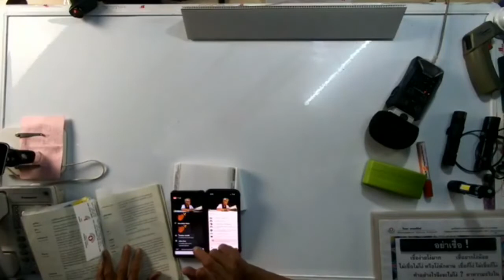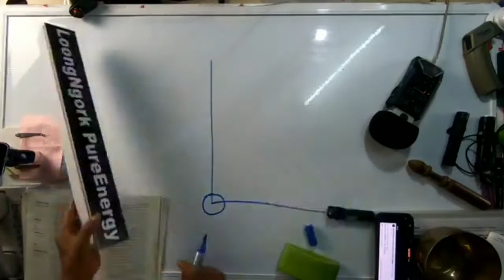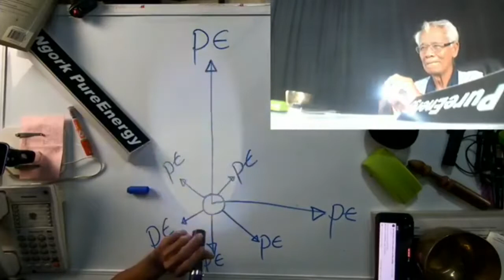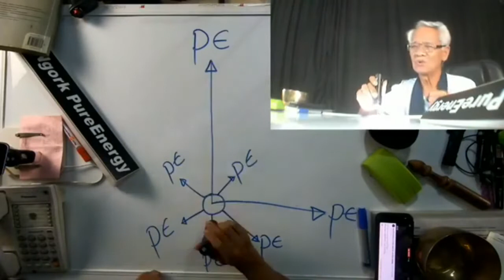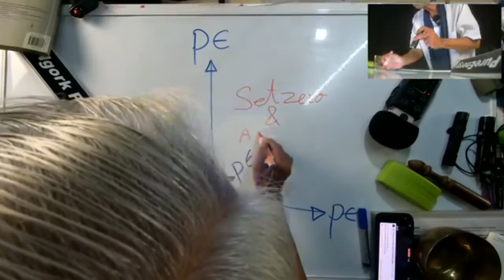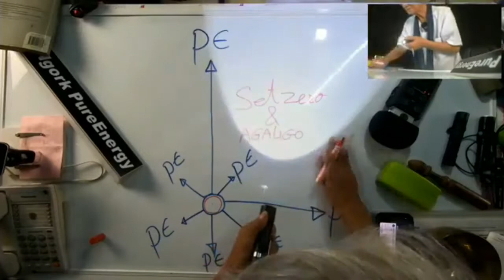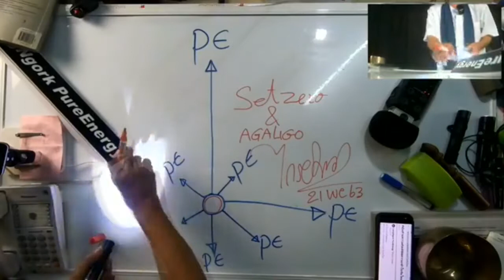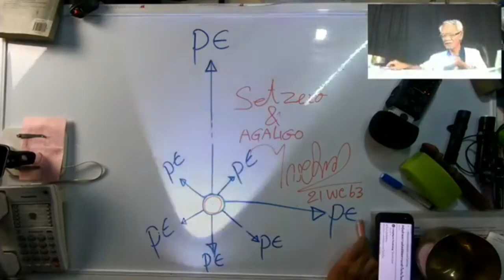wisdom / New knowledge in 21st century I SetZero & AGALIGO I 21/1120 I 24Hrs